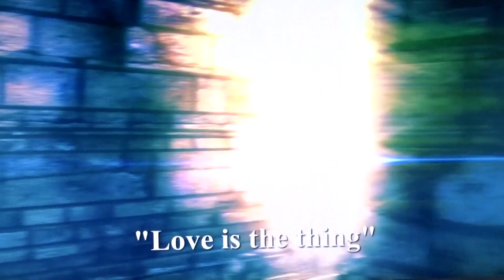The Other people on Mars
Google Earth  Pro  47°37'2.26"Z   4°23'18.38"O Mars